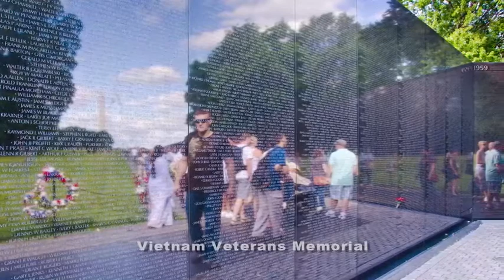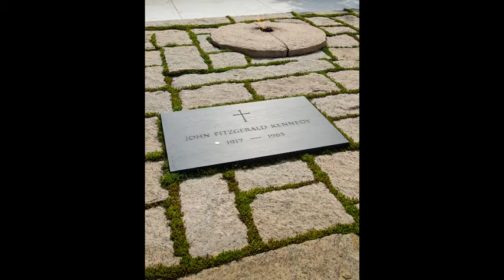2012 Washington DC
Our trip to Washington DC May 2012